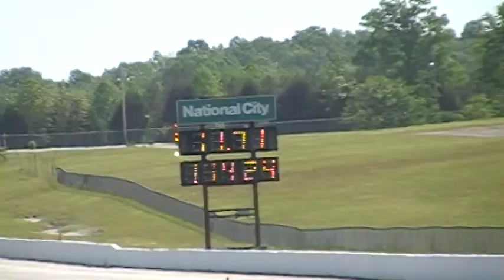Fraz 11.71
05/24/08 London Dragway